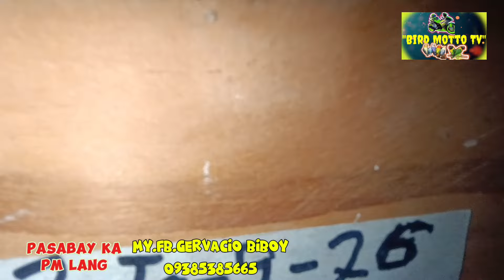part#2... 4 out po mga ibon ni nanay. tulongan po na tin mga sir🥰🥰🫰🫰